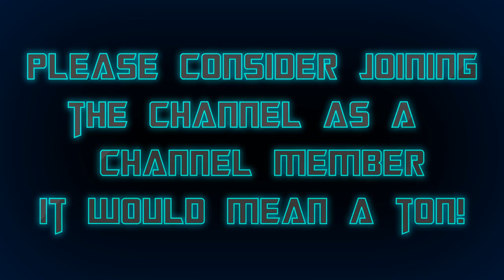SFM - Transformers Prime: Inside Megatron's Mind